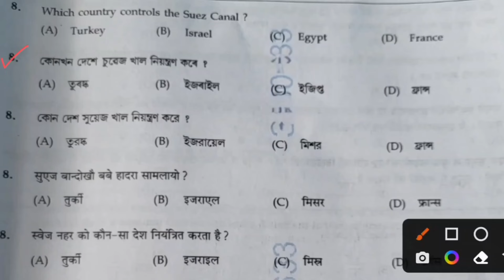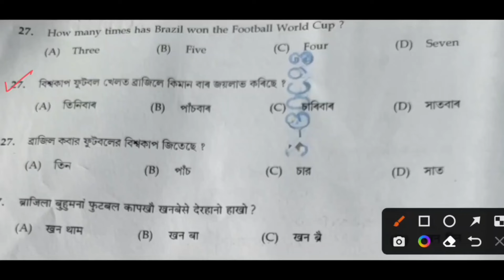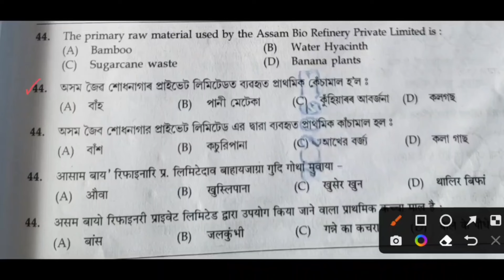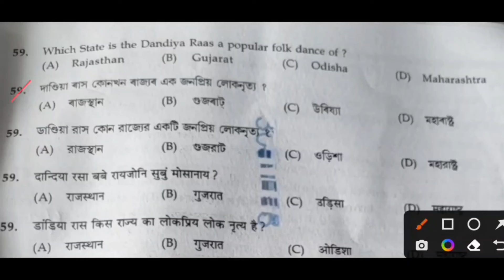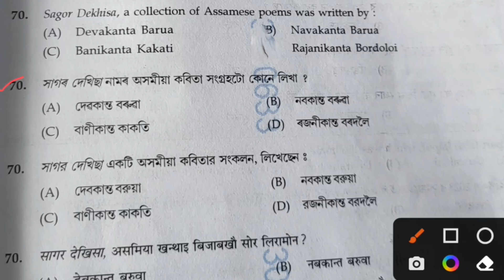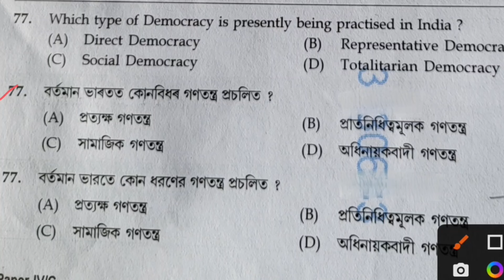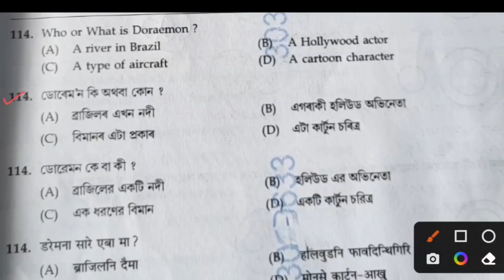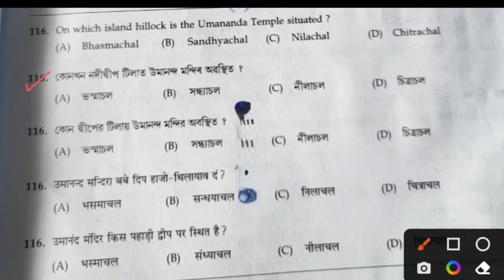29 September ADRE Answer key || ADRE Grade III and IV || SEBA GRADE III QUESTION || Dream Si অসম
29 September ADRE Answer key || ADRE Grade III and IV || SEBA GRADE III QUESTION || Dream Si অসম

ADRE Questions for 29 September || ADRE Grade III and IV || SEBA GRADE III QUESTION || Dream Si অসম

Adre grade III question
adre driver question
SLRC 2024 Paper Solved
Assam police Model Question Paper 2024
Adre Mock Test
assam police si question
Today exam questions